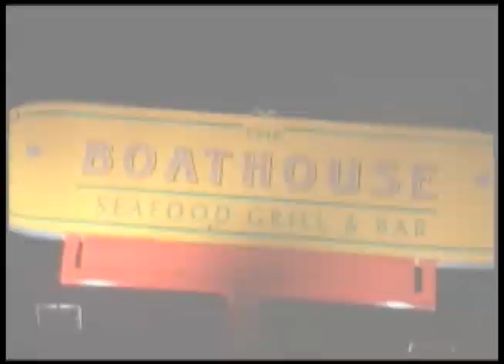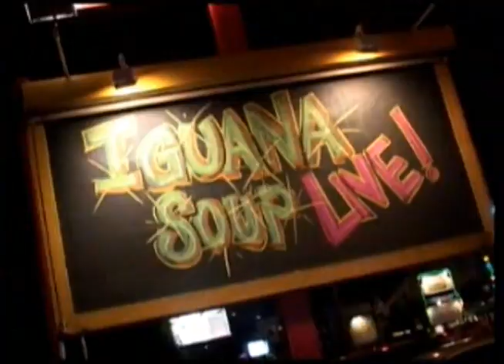Iguana Soup @ The Boat House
Iguana Soup Band